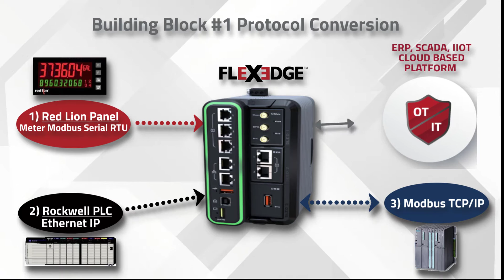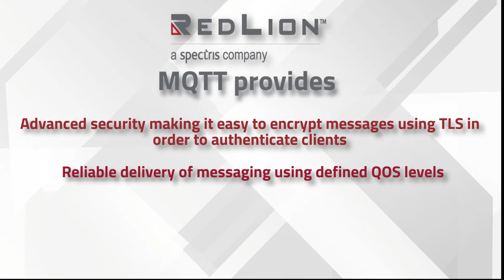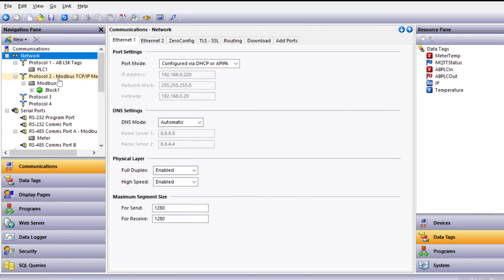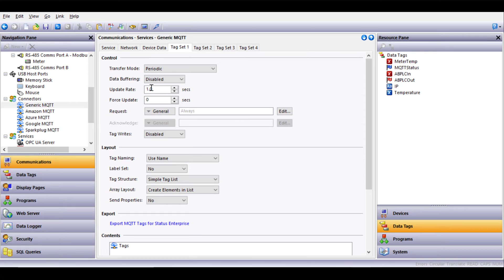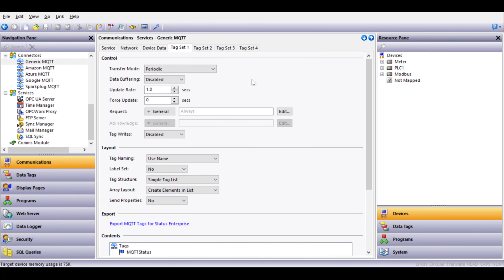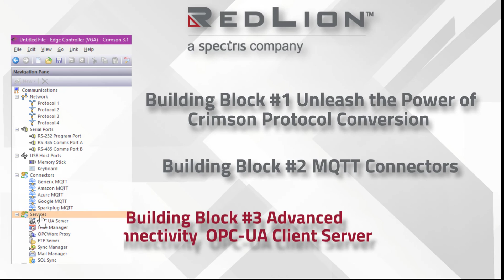Unleash the Power of Crimson - Building Block #2 MQTT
Quickly learn how Crimson can easily transfer data collected from other devices by utilizing MQTT.